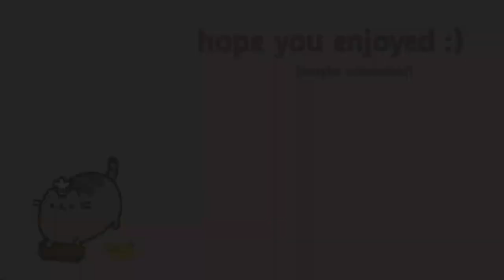sasha and grime being besties for 6 minutes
they're so protective over each other it's great
*finale spoilers*